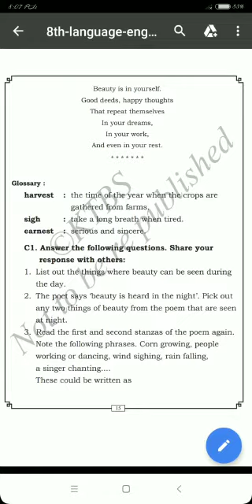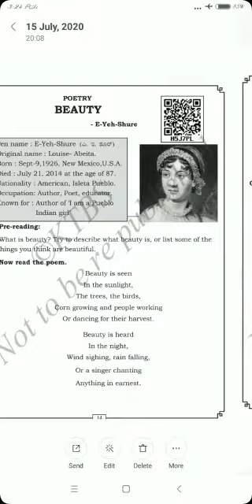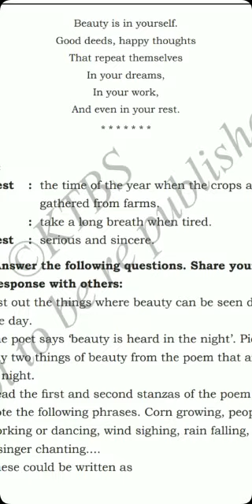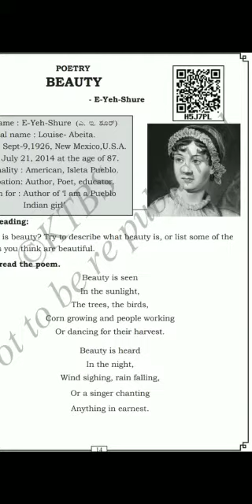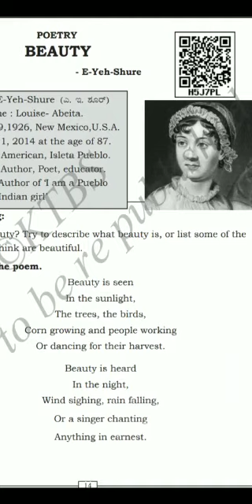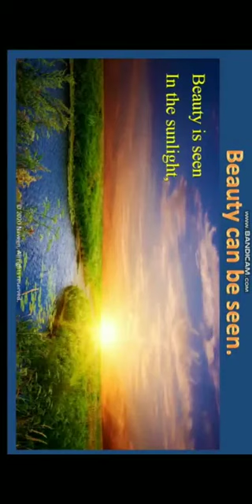8th English-1 25/7/2020